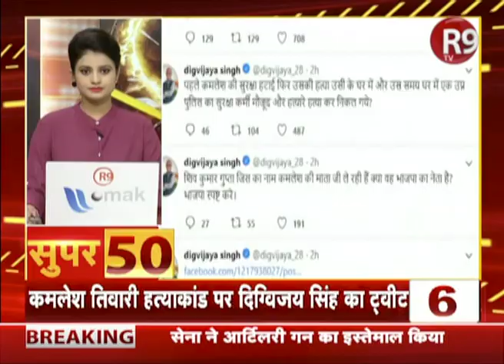SUPER 50 : देश दुनिया की ताजा खबरें फटाफट अंदाज में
देश दुनिया की ताजा जानकारी के लिए देखिए R9 TV पर SUPER 50